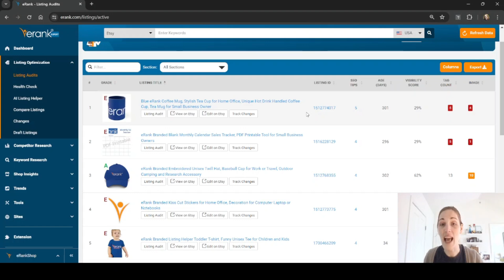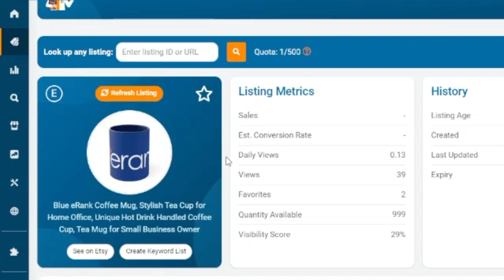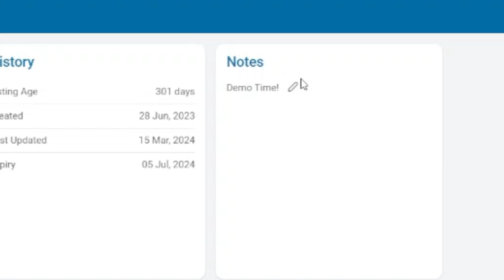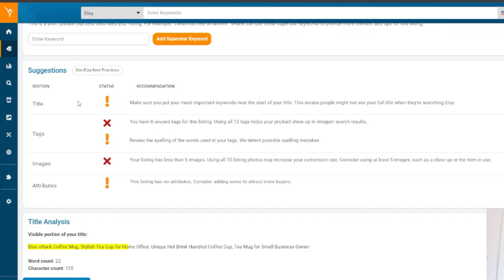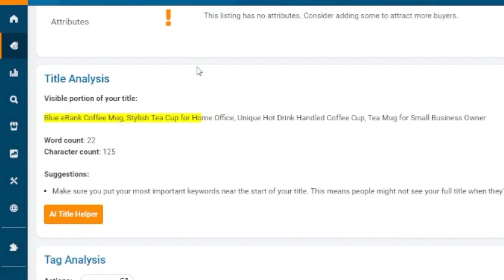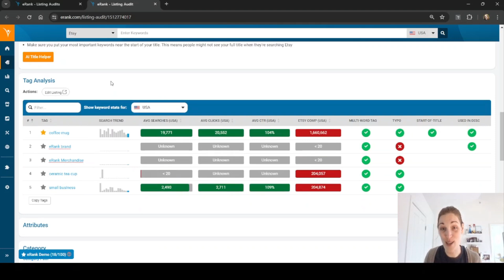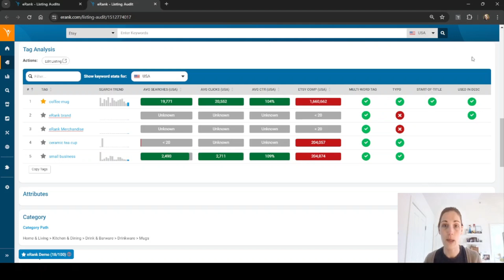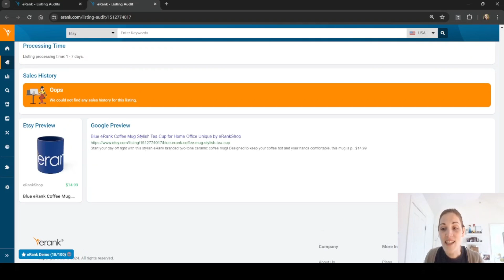eRank's Listing Audit Tool Tutorial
Learn how to use eRank's Listing Audit tool for a comprehensive review of your Etsy listings along with tips and suggestions to improve your listings' SEO. This tool is available for all eRank plan levels.

🔽 Expand for more tips! 🔽

🤔 Want to ask the eRank team questions?
Join the official Facebook group for live Q&A sessions every Thursday

🧡 Ready to improve your Etsy SEO and growth?

✍️ C H E C K   O U T   O U R   B L O G

F O L L O W   U S   O N  S O C I A L   M E D I A